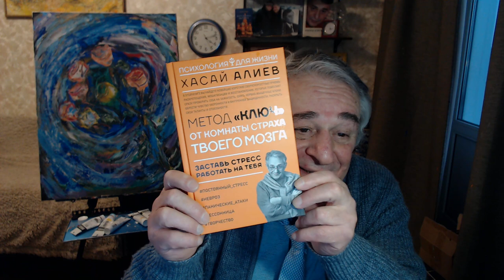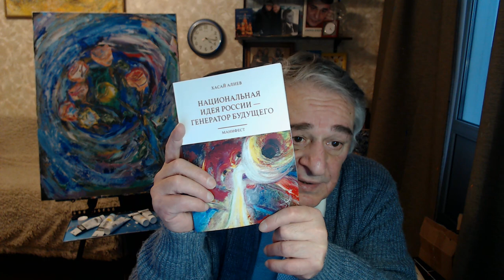О Новой книге, Школе "Человек Будущего" и Науке Человечности. Хасай Алиев. Метод Ключ.